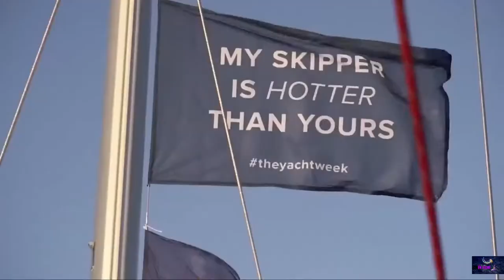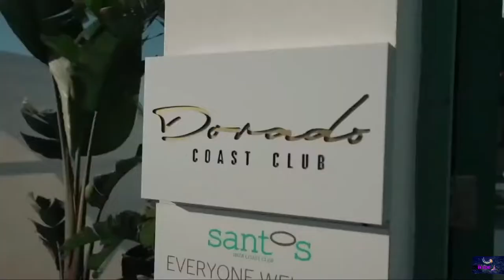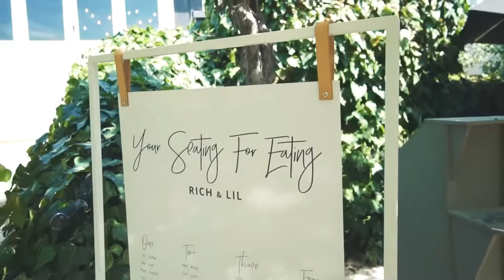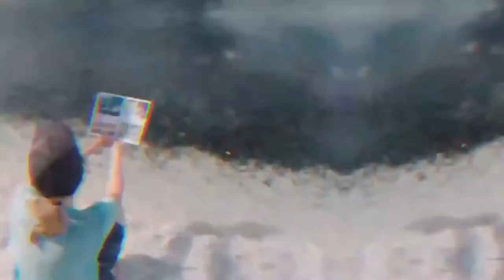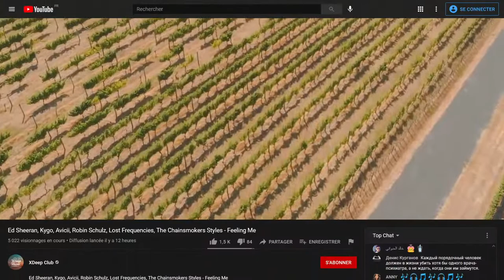Previous Broadcast (Music)#5